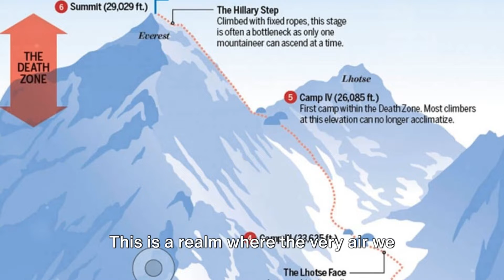The Death Zone: Unveiling Everest's Deadliest Region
What is the death zone on Everest?

Above a certain altitude, human bodies cannot function properly. We perform at our best at sea level, where our brains and lungs receive sufficient oxygen. However, for climbers to reach the summit of Mount Everest, the world's tallest peak at 29,029 feet (8,848 meters, or 5.5 miles) above sea level, they must brave what is referred to as "The Death Zone." This is the altitude above 8,000 meters at which the body begins to die minute by minute and cell by cell due to a lack of oxygen.

At least nine people have died due to Everest's recent overcrowding. Climbers' brains and lungs are starved of oxygen in the Death Zone, their heart attack and stroke risk rise, and their judgment quickly deteriorates. At the summit of Mount Everest, there is a dangerous lack of oxygen. It's like "swimming without a life jacket on," according to one mountaineer. At sea level, the air contains approximately 21% oxygen. However, our bodies suffer greatly when we ascend to altitudes above 12,000 feet, where oxygen levels are 40% lower.

Extreme cold is another factor that contributes to Mount Everest Death Zone's terrifying appearance. If a climber makes a mistake with what he wears and leaves one of his body parts exposed, he might freeze to death, lose his limbs, or even freeze death. There are so many crevasses and seracs in the Mount Everest Death Zone that even a minor misstep can result in death for mountaineers. Even worse, the situation is exacerbated by the high-velocity winds at the summit. On the way to Everest Base Camp at Thukla Pass, you can see the memorials of those who have perished on Mount Everest. Around 300 deaths on Mount Everest have been recorded.

The images of bodies on Everest tell a story about all the deaths that have taken place on the mountain, particularly in the Mount Everest Death Zone. Although the photographs of dead bodies on Everest are horrible to look at, they are the ones that teach climbers the critical lesson that they should always remain alert and in a safe position whenever they are on the peak, whether they are ascending or descending.

Climbers need to acclimate to the lack of oxygen.

Numerous health risks arise when oxygen levels drop. Your heart rate increases to up to 140 beats per minute when the oxygen level in your blood drops below a certain level, raising your risk of a heart attack. Before climbing Everest, climbers must give their bodies time to adjust to the suffocating Himalayan conditions. From Everest Base Camp, which is higher than nearly every mountain in Europe at 17,600 feet, most expeditions make at least three trips up the hill, climbing a few thousand feet each before reaching the summit.

To make up for those weeks spent at high altitudes, the body produces more hemoglobin—the protein in red blood cells that helps transport oxygen throughout the body. However, excessive hemoglobin can thicken blood, making it more difficult for the heart to circulate blood throughout the body. That could result in a stroke or fluid buildup in your lungs.

How Low Can Your Oxygen Level Go Before You Die

This is one of the most researched topics regarding climbing Everest without oxygen supplementation. In response to the question, "how long can your oxygen level go before you die?" the body ceases to function normally when oxygen levels fall below 85 percent. In most cases, our bodies have more than 90% oxygen, which is the ideal situation. The oxygen level may fall as low as 85 to 86 percent when we travel to high-altitude locations, which is still acceptable. When the oxygen level drops below that, problems begin. If the oxygen level drops below 55%, immediate death or unconsciousness may occur.

Where do most deaths occur on Everest?

Most deaths on Mount Everest occur during descents from the summit in the so-called "death zone" above 8,000 meters, and high-altitude cerebral edema appears to be associated with an increased risk of death.

Why is it called the death zone Mt Everest?

In mountaineering, the death zone refers to altitudes above a certain point where the pressure of oxygen is insufficient to sustain human life for an extended time span. This point is generally tagged as 8,000 m (26,000 ft, less than 356 millibars of atmospheric pressure).

Conclusion: What is the death zone on Everest?

For any mountaineer, Mt. Everest Expedition is the ultimate destination. The highest sense of accomplishment and success can be experienced at this peak summit. Everyone wants to see the world from a height of 8848 meters. However, only a few adventurous individuals reach the summit of Everest and experience the world from above.